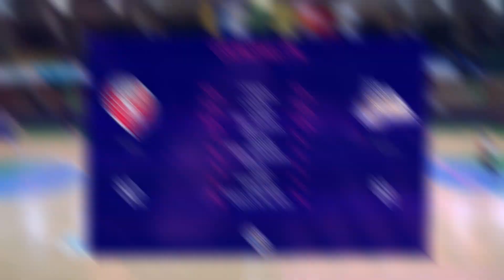Рівне-ОШВСМ – Старий Луцьк: хайлайти матчу Суперліги Favbet 6 жовтня